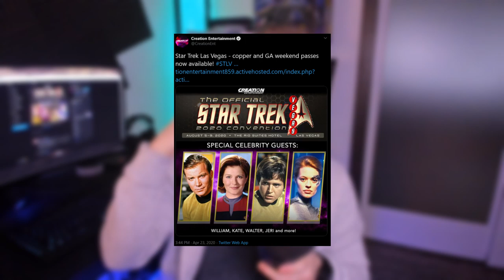Star Trek Las Vegas 2020 | Cancellation Debate | Safety VS Money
As the world continues to self-isolate, Creation Entertainment appears to be trying to act like things are going to return back to 'normal' very soon. Recently a huge debate broke out over Star Trek Las Vegas and whether or not the event should be canceled. Let's discuss this.

Let's Pour It Up!

Star Trek is an American science fiction entertainment franchise based on the
television series created by Gene Roddenberry. The first television series, simply called Star Trek and now referred to as The Original Series, debuted in 1966 and aired for three seasons on the television network NBC.